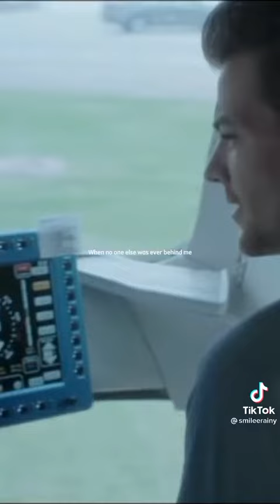I love this song 🎧. Is this made of my day to me ￼